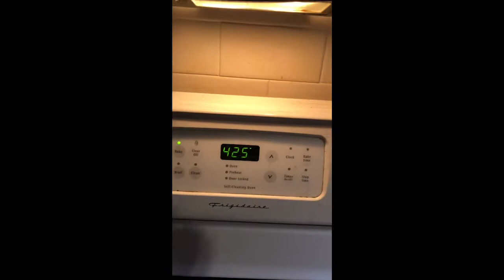Taste Test Gone Wrong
I was trying to find a way to sneak veggies into our meals. So I bought cauliflower tator tots and had an impromptu taste test. :)

Upshot: They taste like cauliflower. If you like cauliflower, then you will like these!